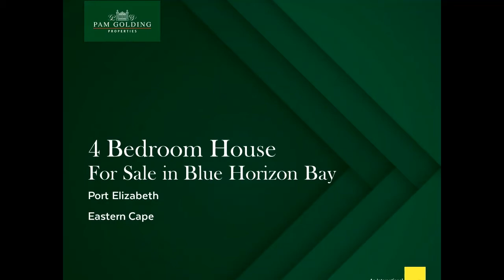4 bedroom house for sale in Blue Horizon Bay | Pam Golding Properties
Sophisticated townhouse with upper-level sea views.
Boasting the finest finishes throughout, this sophisticated double-storey comes with all it's beautiful furniture and appliances. One of a handful of elegant homes in this complex, it's within walking distance of Blue Horizon Beach. The upper level is a feast of panoramic sea views, showcased to perfection by floor-to-ceiling aluminium-framed windows.
The stunning downstairs living area is open plan with formal and leisure lounges and dining spaces, and an incredible modern kitchen with granite counter tops and bespoke cabinetry. An entertainer's dream, the entire area has porcelain floor tiles, exquisite light fittings and a contemporary staircase that's an artwork in it's own right. Also on the ground level is a beautiful guest suite with it's own entrance. Comprising a large bedroom with space for a kitchenette and and station, as well as a boutique bathroom en suite. The second level offers a beautiful main bedroom with luxurious en suite bathroom and breathtaking views over the ocean. Other special features include air-conditioning, blinds on remote and a gated complex. Living in this complex means you're a 20 minute drive to Baywest Mall, close to the Van Staden's Resort and within daily commuting distance to Gqebertha's city centre and the Chief Stuurman International Airport. Viewing is by appointment and with all necessary health protocols in place.

For additional information, visit: insert link to property page